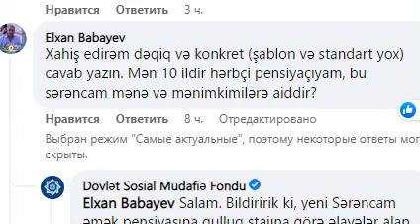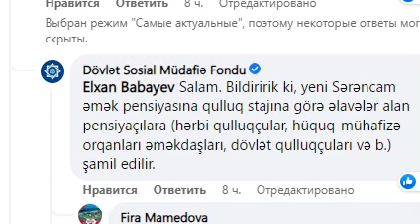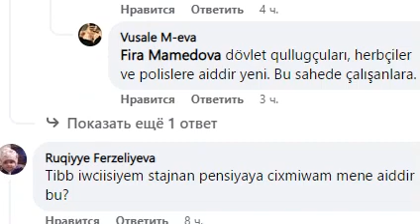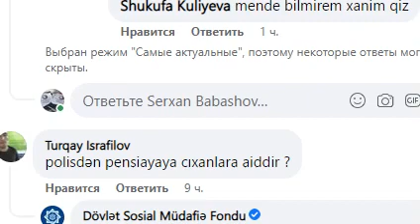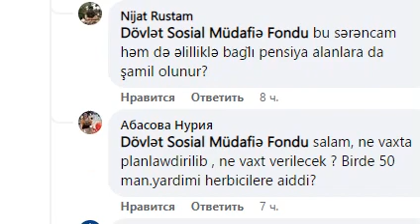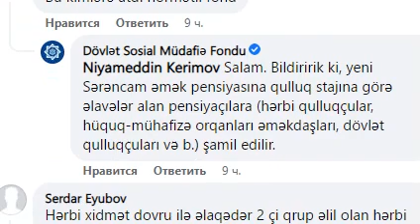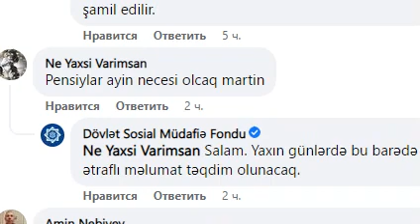Qulluq stajına görə əlavələr alan pensiyaçıların nəzərinə!